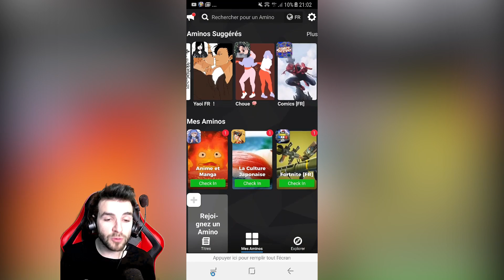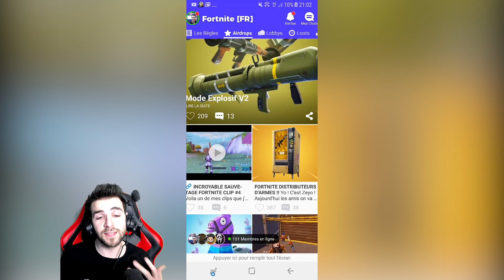🔥 NOUVEAU MODE EXPLOSIF 2.0 ► MISSILE TÉLÉGUIDÉ sur Fortnite!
►😍 Mon Extension pour participer au tournoi et être informé Quand je LIVE  ! 😍◄

Le 1ER GAGNANT de la Xbox PS4 donner dans les PROCHAINS jours après Fin Février!

Vous aurez le nom du gagnant dans une prochaine vidéo pour le tirage au sort les potes!

Derush Montage par Skyyart
miniature par Skyyart

Merci à Omen pour leurs confiance sur la durée !
Nouveau best of, suis moi sur youtube skyyart pour du gameplay fr